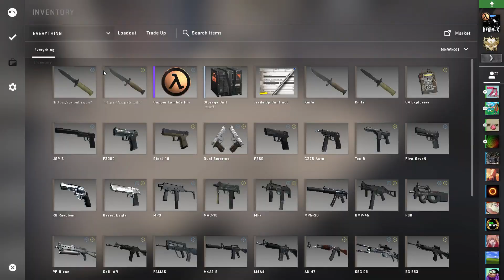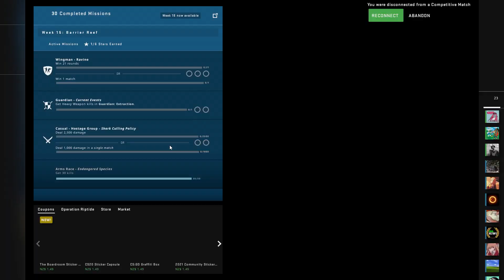smell_this.mp4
Crosshair (paste into console): cl_crosshairstyle 1; cl_fixedcrosshairgap 0; cl_crosshaircolor 1

Sensitivity: 1 ingame, 1600 dpi

Viewmodel (paste into console): viewmodel_fov 68; viewmodel_offset_x 2.5; viewmodel_offset_y 2; viewmodel_offset_z -2

Resolution: 1920x1080@240hz